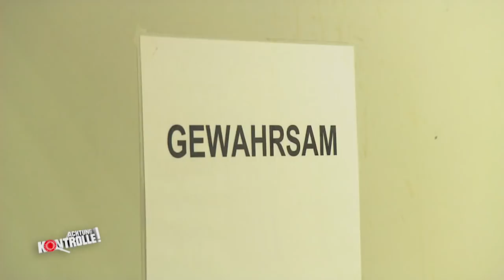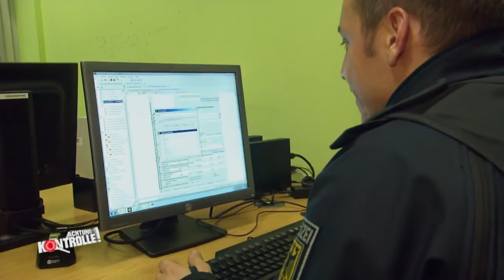Selbst ernannter Fahrkartenkontrolleur: Fremdenfeindlichkeit im Zug | Achtung Kontrolle | kabel eins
► Ganze Folge auf JOYN Ein selbst ernannter Fahrkartenkontrolleur äußert sich fremdenfeindlich im Zug. Was hat ihn zu erwarten?

Ob Gerichtsvollzieher, Polizei, Zoll oder Lebensmittelkontrolleure: Achtung Kontrolle begleitet Ordnungshüter im Einsatz. Spannend, skurril und schockierend: In "Achtung Kontrolle! Einsatz für die Ordnungshüter" lassen die Ermittler ihre besten Geschichten Revue passieren. Ob wilde Verfolgungsjagden, überraschende Geständnisse und spektakuläre Betrugsfälle - was Polizisten, Versicherungsermittler & Co erleben, ist alles andere als alltäglich.